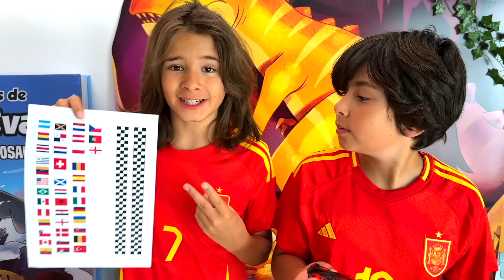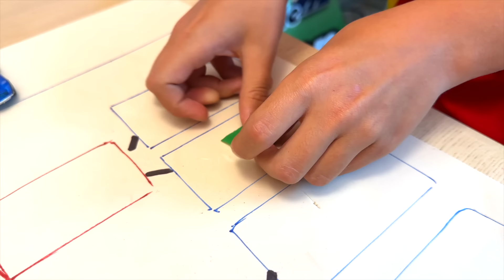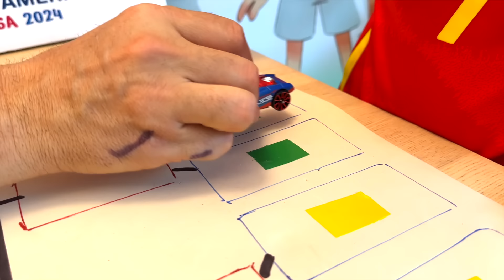Eurocopa Vs. Copa America 🏎⚽ HOT WHEELS ⚽🏎 Los 40 PAISES!!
Creamos la competicion de Eurocopa Vs. Copa America de  HOT WHEELS con algunas manualidades y los 40 paises de los grupos de ambas competiciones. Los enfrentaremos en varias pruebas hasta llegar a la final, donde se decidirá el campeón!!

Somos Dani y Evan, y nos encanta jugar, divertirnos y aprender cosas. Nos gustan los dinosaurios, las aventuras, los retos,  y jugar a videojuegos!!

"EL CLAN de los LOBOSAURIOS" ➡️